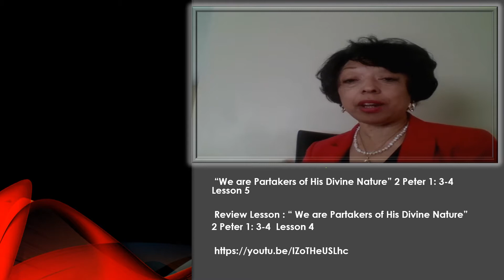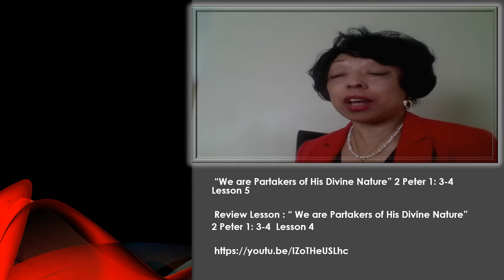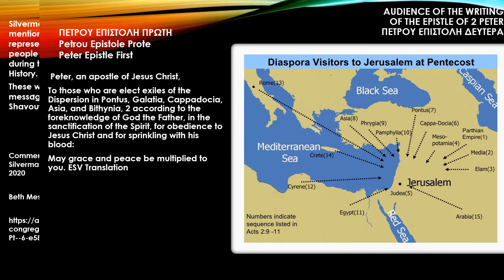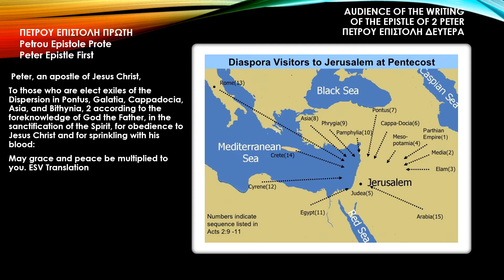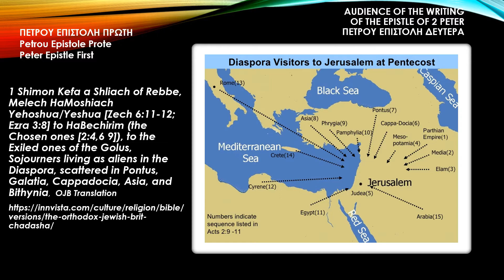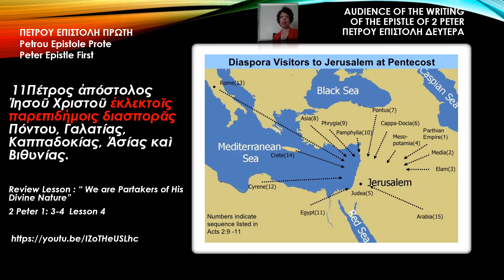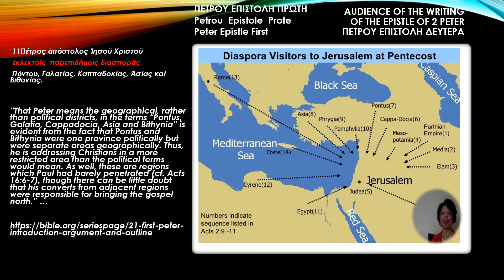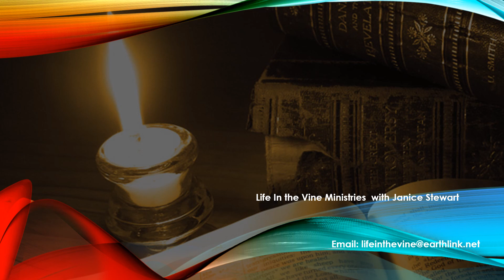We are Partakers of His Divine Nature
Thank you for joining us for Part 5 of our teaching " We are partakers of His Divine Nature"  2 Peter 1: 3-4 with Janice Stewart, Life in the Vine Ministries.